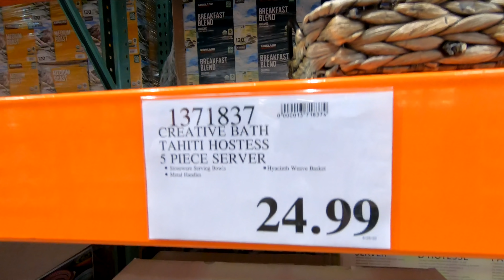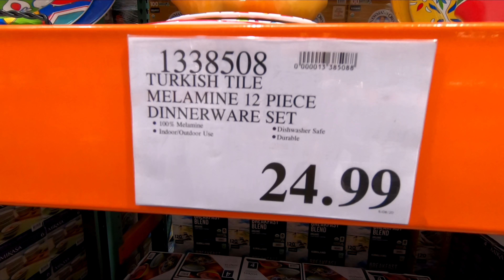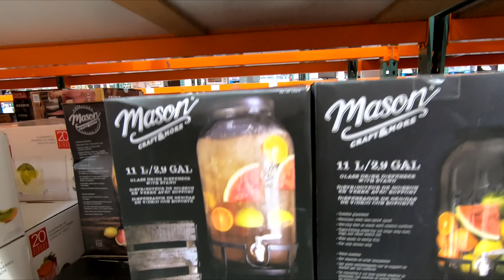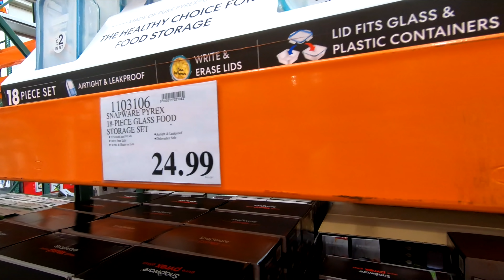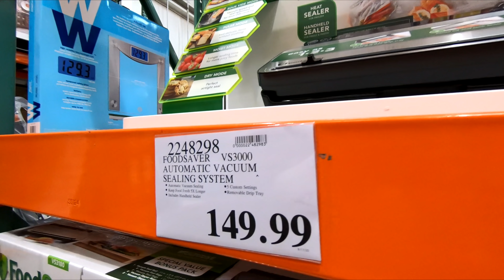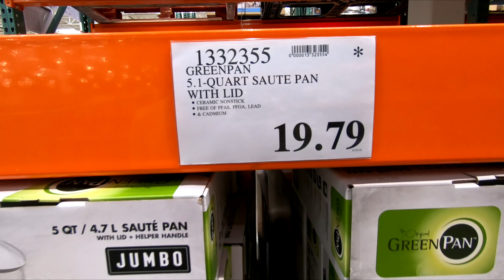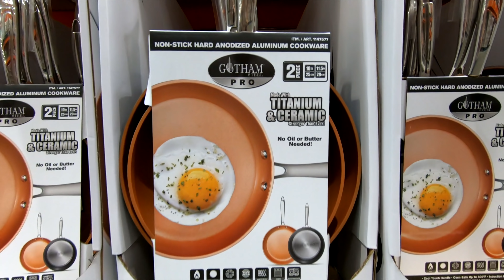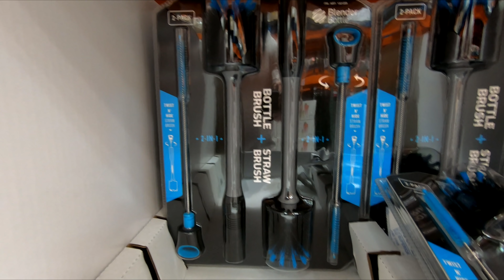COSTCO NEW KITCHEN DINNERWARE COOKWARE KITCHENWARE VIRTUAL SHOP WITH ME SHOPPING STORE WALKTHROUGH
CLOROX DISINFECTING WIPES ON AMAZON (75 CT EACH, PACK OF 3) PURELL ADVANCED HAND SANITIZER SOOTHING ON AMAZON Costco 2020 virtual shop with me store walk through shopping tour guide with new kitchen dinnerware and cookware and kitchenware and plates and bowls and cups and glassware and drinkware and pots and pans and cutlery and utensils and food storage organization and summer 2020 and costco costcoshopping costcoshopwithme shopping virtualshopping newatcostco costcokitchen costcokitchenware costcosummer and this shop with me or come with me shopping store walk through at the store in Ocean New Jersey which is like a Home Depot or Walmart or Costco or BJs or IKEA or Kmart or Target or Home Goods or HomeGoods and also Marshalls or TJ Maxx or Home Sense and they also have home goods items like planters for plants and pots, furniture and chairs and armchairs and sofas and couches and sofa and couch ideas and tables and beds and kitchen furniture and living room furniture and baskets and tabletop decor, spring decorations and floral and flowers and vases and stem and stems and kitchen and kitchenware and cookware and holiday seasonal decor and other items for the house to decorate and look nice and pretty and beautiful for spring time and summer and fall and winter and Christmas and filmed with my GoPro Hero 7 Black video camera and NJShoreBeachLife channel will have shop with me shopping store walk through videos from stores around the NJ or New Jersey shore area including Walmart, Target, IKEA, Home Goods, Marshalls, TJ Maxx, Burlington, Dollar Tree, Hobby Lobby and others and thanks so much for watching